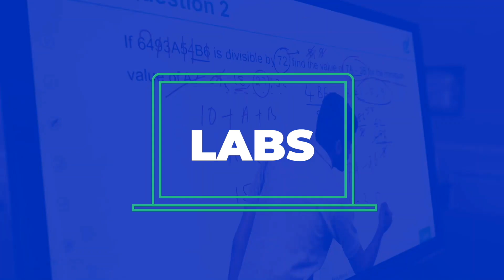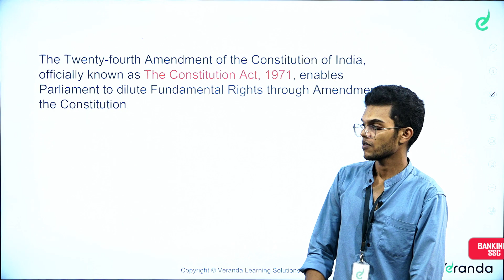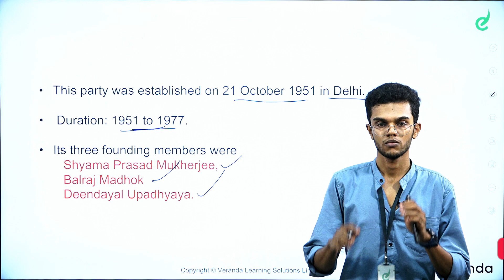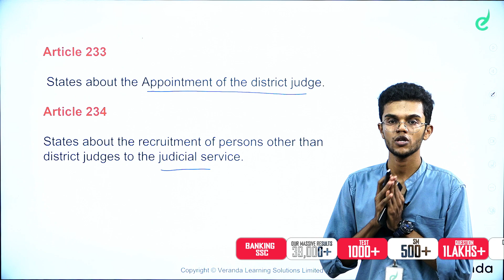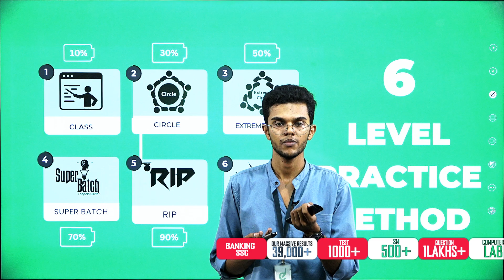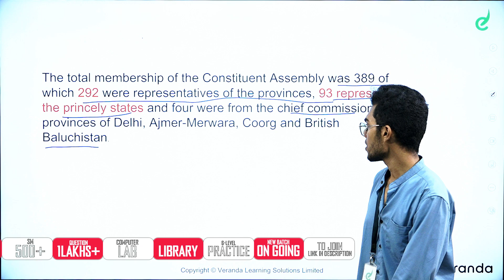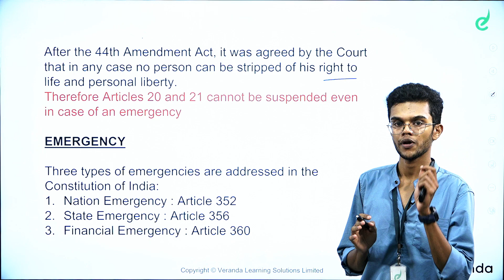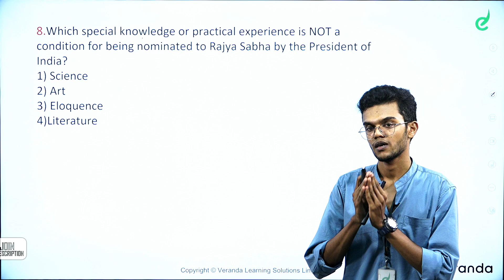COMPLETE THE SYLLABUS THROUGH P Y Q |PART 3|ALP : GD FOCUSED GK | RAILWAY|SSC|YADU SIR | Race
വിജയിക്കാം, ആദ്യ പരിശ്രമത്തിൽ തന്നെ:
For Any Course Enquiry & To download free materials :